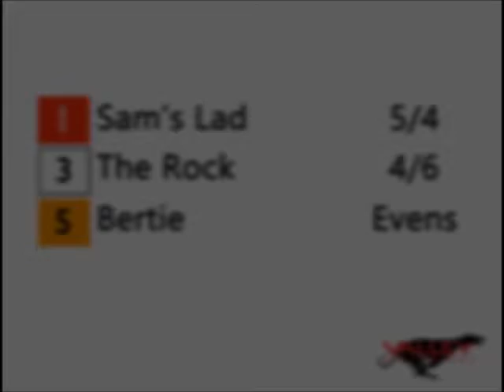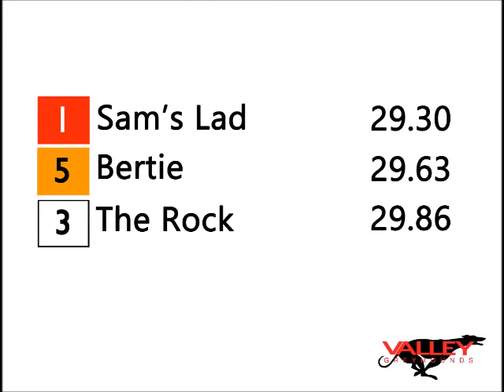Sam scrams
Sam's Lad escapes to victory at the Valley Greyhound Stadium in Ystrad Mynach